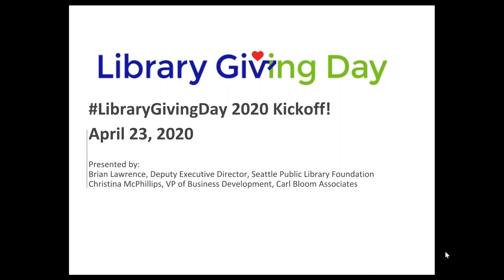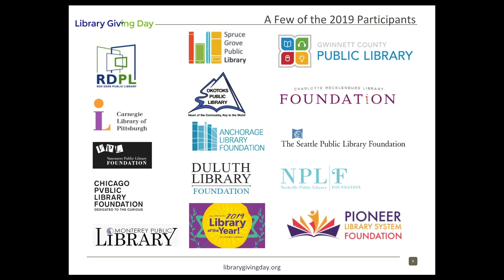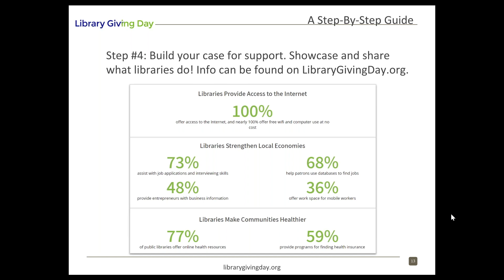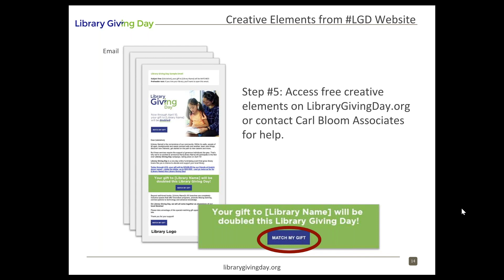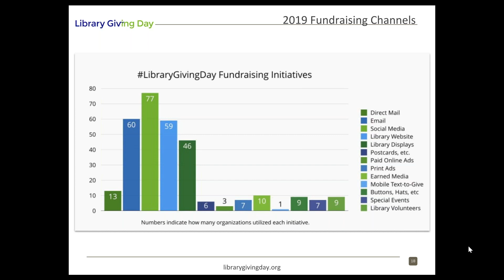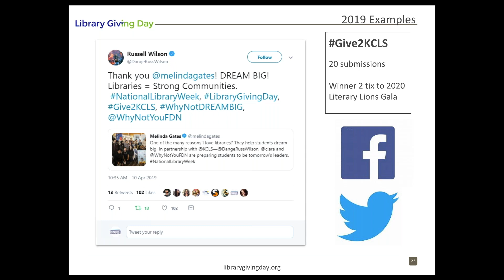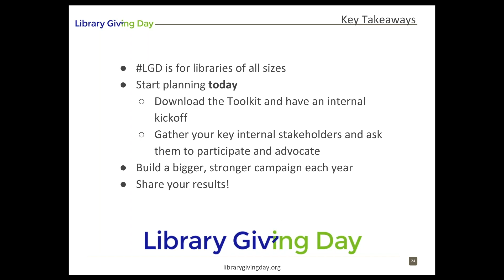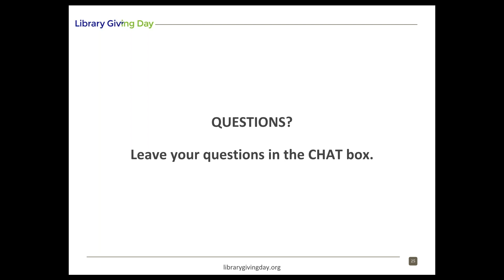2020 Library Giving Day Kickoff Webinar - January 22, 2020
This is a recording of the 2020 LibraryGivingDay Kickoff webinar, originally presented on January 22, 2020.

to learn about Library Giving Day. On the website, public library systems can join the the movement, download campaign tools and start planning towards launching a successful fundraising campaign.

About Library Giving Day
Library Giving Day started as an idea generated by the Seattle Public Library Foundation. The concept was to create a national day of giving that public libraries would rally around and that the public would embrace. So, Seattle Public Library partnered with their strategic library fundraising partner, Carl Bloom Associates, to turn the idea into a reality. As a result, the helpful website and its Campaign Tools are available to make LibraryGivingDay a success.

As we know, public libraries are known for books and research materials, but they also offer many programs that promote lifelong learning, connect patrons to technology, and advance our knowledge.

LibraryGivingDay is a one-day fundraising event with the goal of encouraging people who depend on and enjoy public libraries to donate to their individual library system. And in turn, that support will go toward the incredible programs, services and materials provided by local libraries all over the country.

The day to celebrate 2020 LibraryGivingDay is April 23, 2020.

Join the movement, download the campaign tools and start planning. Together, we can make it a success!